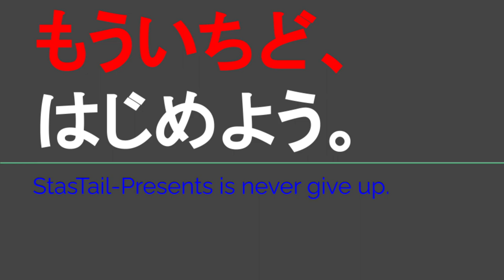ST120-12 メナード青山リゾートに着いたものの…＠三重県伊賀市霧生【ルーレットで決める日帰り温泉旅】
時間管理が杜撰すぎるとこうなる